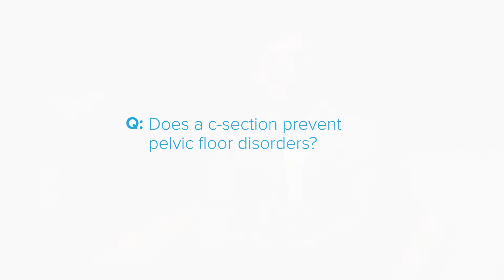Let’s Talk: Does a C-Section Prevent Pelvic Floor Disorders?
Have you ever wondered if having a c-section can prevent your chances of developing a pelvic floor disorder? Dr. Nathan Kow is here to answer that for you. Learn more about the AdventHealth for Women Pelvic Health Program at: PelvicHeathExperts.com.